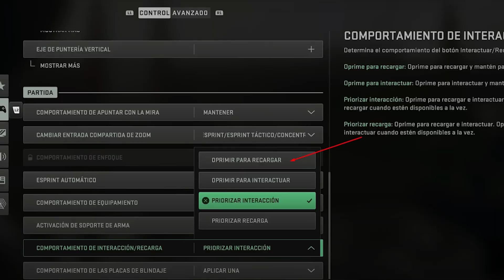🤣 WTF?! MAPA INTERACTIVO PARA DESBLOQUEAR UN PROYECTO GRATIS en WARZONE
▶ Hola en este video les voy a enseñar un mapa con todas las ubicaciones  de cada codigo para scanear y poder desbloquear la nueva el proyecto gratis de la lachmann sub en vondel de una forma muy fácil